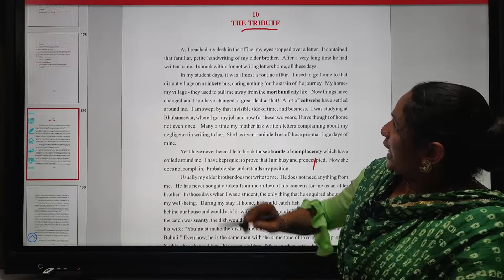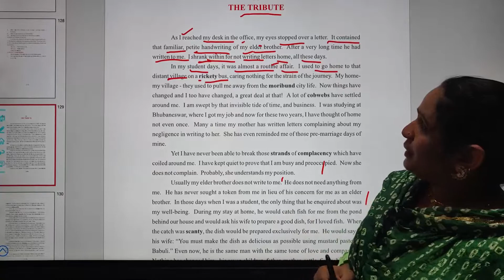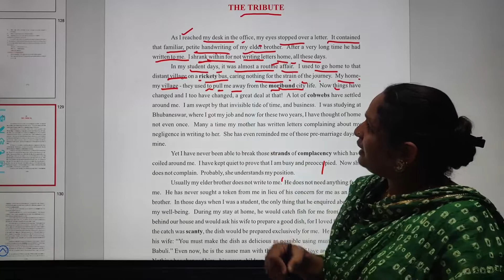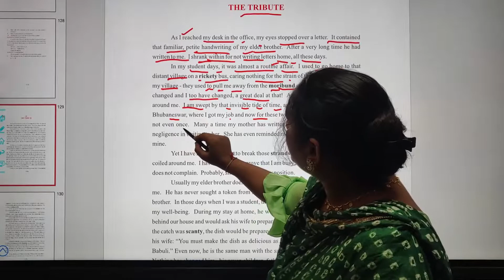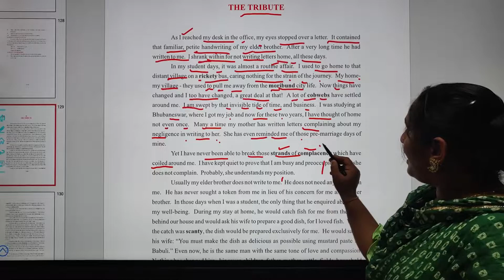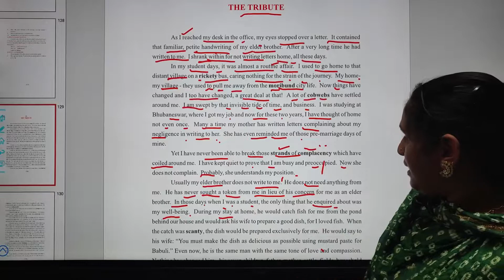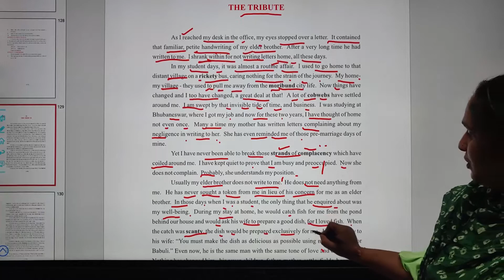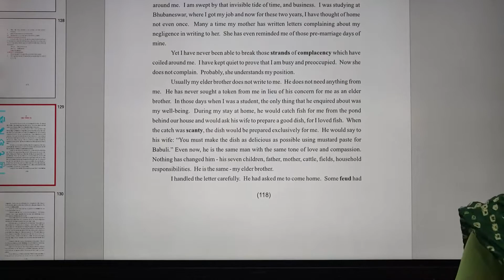CLASS 10th || ENGLISH || CLASS - 01